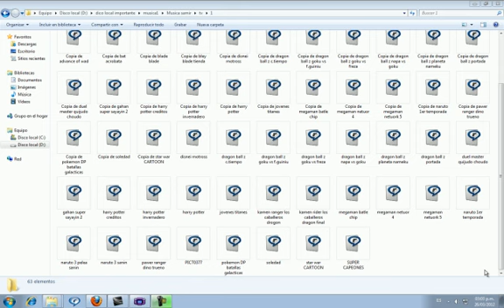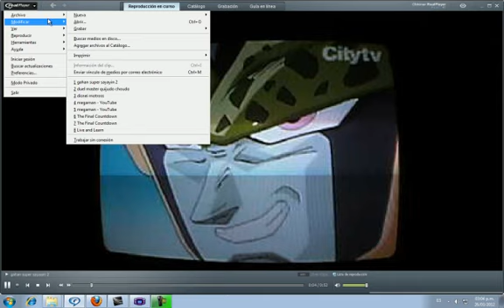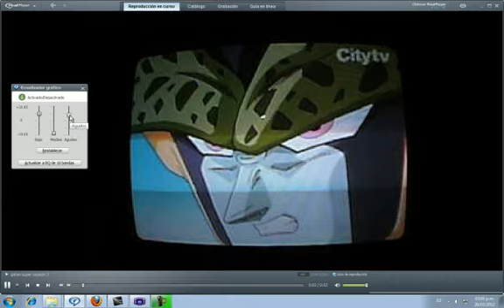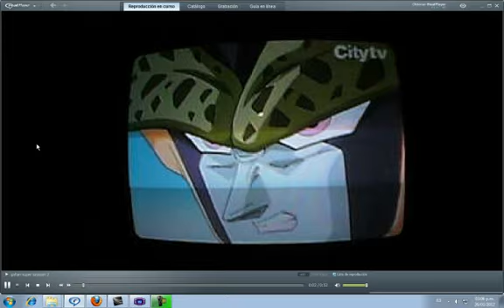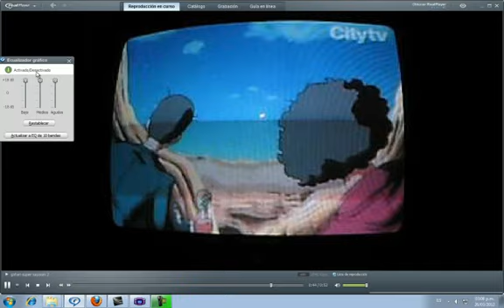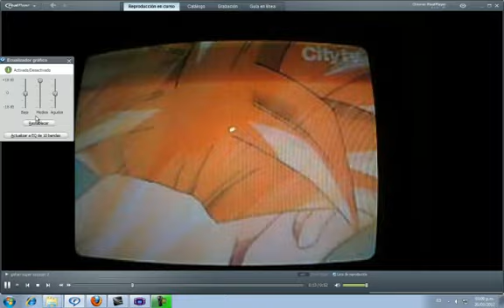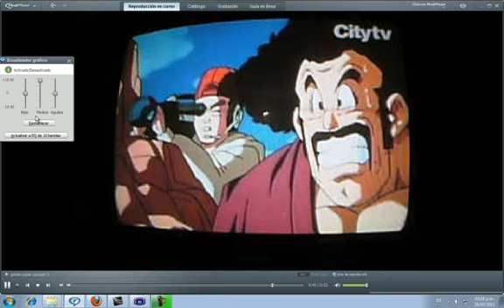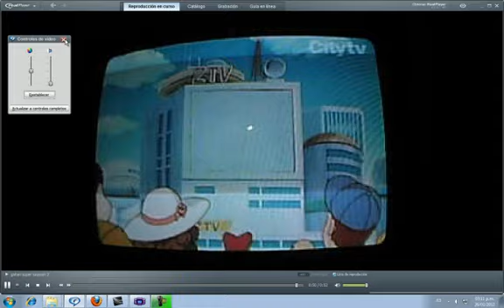dragon ball z song cancion musica track gohan de super sayajin 2 furioso vs cell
dragon ball z guerreros de leyenda .descarga música canción gba game boy advabnced room. song music download gba game boy advabnced room